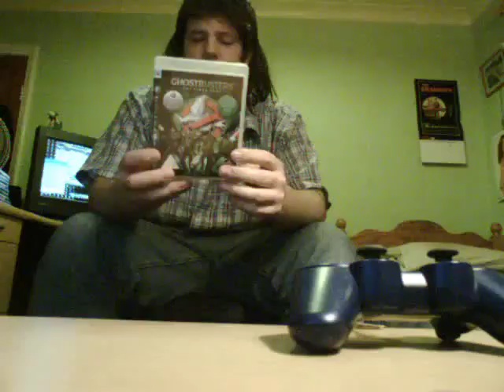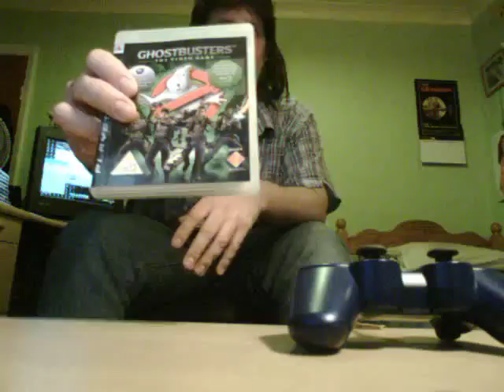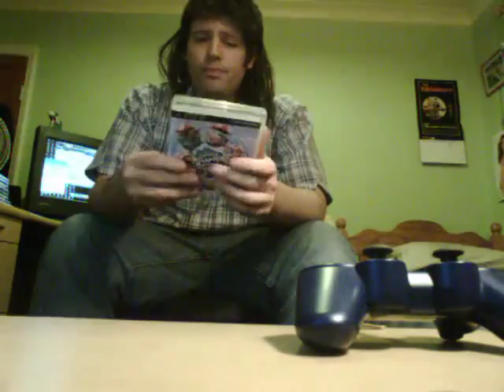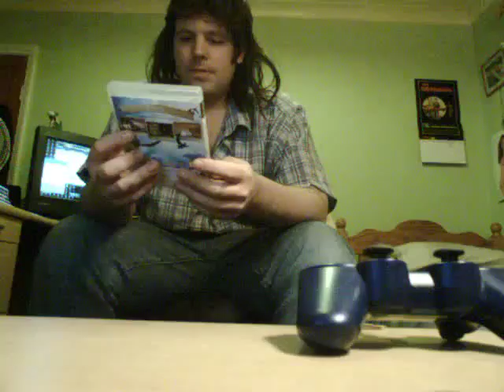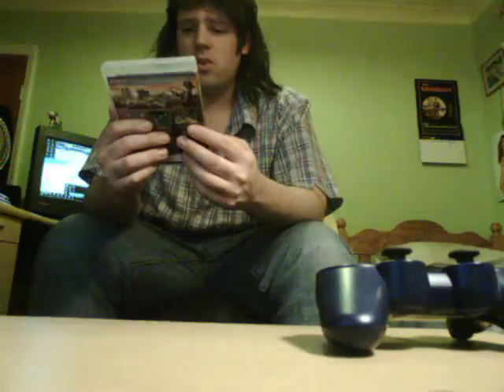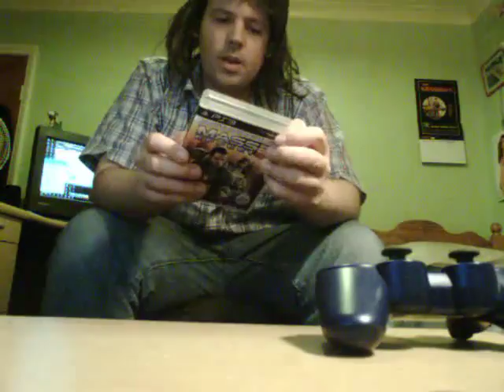Vlog 03 - PS3 Collection PT2 - 3rd April 2011.mkv